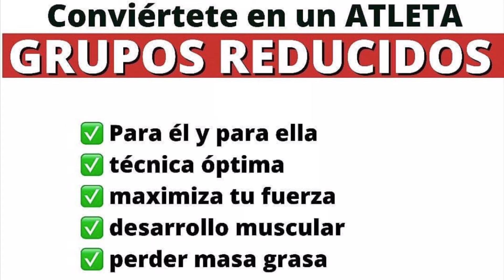POWERLIFTING GRANADA TÉCNICA FUERZA HIPERTROFIA la demostración ESCUELA DE FUERZA EFM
LÓGRALO TÚ TAMBIÉN! APRENDE tu técnica óptima de ejecución.

La TÉCNICA es la clave para la fuerza e hipertrofia, en el vídeo tienes la demostración.

Listo para el cambio? Proponemos ENTRENAMIENTOS DE FUERZA Y TÉCNICA:
entrenamiento personal
entrenamiento personal a número reducido (3 personas)
entrenamiento grupal de 5,6 ó más personas.

Por cada una de estas opciones puedes optar por una o más SESIONES SUELTAS o un CICLO DE ENTRENAMIENTO COMPLETO: de 1 mes, 3 meses hasta de 4 años (que es la duración total de los NIVELES de la Escuela de Fuerza).

Nuestro método se enfoca en la técnica y es para
EL y ELLA
TODAS LAS EDADES
TODOS LOS NIVELES DE HABILIDAD.

Desarrollo muscular, fuerza y potencia serán una consecuencia natural de tu mejoría atlética, el resultado es garantizado y estable.

Te lo prometo, Aaron Marco - FUNDADOR de la EFM Y MÁSTER TRAINER